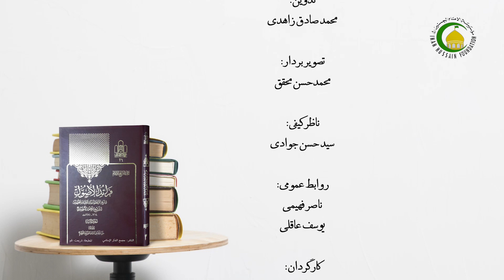درس40 المقام الثانی فی الإستصحاب، نعم ، مورد...، ص61 - استاد: حجة الإسلام والمسلمین محمد هادی نبوی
کتاب فرائد الأصول شیخ انصاری:
بحث ما در صحیحه دوم زراره بود؛ زراره در این صحیحه هفت سؤال از امام علیه السلام می کند؛ دو جای این صحیحه دلیل بر حجیّت استتصحاب است:1. جواب امام علیه السلام از سؤال سوم زراره. بحث از این بحث گذشت. 2. جواب امام علیه السلام از سؤال ششم زراره دلیل دوم بر حجیّت استصحاب است. سؤال هفتم زراره: زراره به حضرت عرض می کند من مشغول نماز بودم و در اثناء آن متوجه شدم که لباسم نجس شده است؛ وظیفه من در اینجا چیست؟. پاسخ امام علیه السلام: مسأله دو صورت دارد:1. قبل از دخول نماز شک داشتی که لباست پاک است یا نجس؟؛ و با این شک وارد نماز شدی و در اثناء نماز نجاست را در لباست دیدی.2. قبل از دخول نماز یقین داشتی که لباست پاک بوده، اما در اثناء نماز منوجه شدی که لباست نجس است. در این فرض هم مسأله دو صورت دارد: 1. نجاستی که در اثناء نماز متوجه آن شدی خشک است. در این صورت نماز باطل است و باید آن را اعاده کرد. 2. نجاستی که در اثناء نماز متوجه آن شدی تر و تازه است. در این صورت باید نماز را قطع کرد و لباس را شست و آن را پوشید و سپس باقمی مانده نماز را ادامه داد. زیرا احتمال دارد که نجاست در همین لحظه ای که متوجه آن شدی در لباس شما به وجود آمده باشد. حال با وجود این احتمال سزاور نیست که یقین قبل از دخول نماز را به وسیله شک نقض کنی.سؤال: آیا این روایت حجیّت استصحاب را در کلیه أبواب فقه اثبات می کند(از باب طهارت تا باب دیات) یا خیر، حجیّت استصحاب را فقط در باب طهارت و نجاست اثبات می کند؟.جواب: این روایت حجیّت استصحاب را در کلیه أبواب فقه اثبات نمی کند؛ زیرا (نکته بلاغتی: تفریط عام بر خاص قبیح است؛ تفریط یعنی اینکه اول انسان یک چیزی را بگوید و بعد یک چیز عامی را نتیجه آن خاص قرار بدهد؛ مانند اینکه زید انسان خوبی است(خاص)؛ پس بر این خوب بودن زید متفرع کنم این مطلب را که تمامی آدمها انسان های خوبی هستند.) اگر کسی بگوید این قسمت روایت حجیّت استصحاب را در تمام أبواب فقه اثبات می کند لازمه اش تفریع عام بر خاص است؛ یعنی امام می فرماید نمازت را قطع کن، لباست را بشور و آن را بپوش و بعد ادامه نماز را بخوان؛ زیرا احتمال دارد این نجاست در همان لحظه توجه تو در لباس افتاده باشد(خاص)؛ پس سزاوار نیست که هیچ یقینی را به وسیله شک نقض کنی(عام). و حال اینکه این امر قبیح است. صحیحه سوم زراره: امام علیه السلام در این صحیحه درباره کسی که شک می کند بین سه و چهار می فرماید قام فأضاف الیها اُخری و لا ینقض الیقین بالشک.توضیح: شخصی سر از سجده دوم برداشت و شک می کند این رکعتی که خوانده و سر از سجده دوم آن برداشته رکعت سوم است یا رکعت چهارم است؟. امام علیه السلام در اینجا می فرماید وظیفه این شاک این است که قام فأضاف الیها اُخری و لا ینقض الیقین بالشک أبدا. در این روایت چهار احتمال وجود دارد:احتمال اول: مراد امام علیه السلام از «قام فأضاف الیها اُخری» این است که بایستد و یک رکعت متصله به نمازش اضافه کند. حال طبق این احتمال مراد امام علیه السلام از یقین یعنی یقین به اتیان أکثر؛ یعنی این فرد قبل از اینکه وارد رکعت چهارم بشود یقین دارد که رکعت چهارم را انجام نداده است. و بعد از اینکه رکعت مشکوکه را انجام داد شک می کند که رکعت چهارم را انجام داد یا خیر؟.طبق این احتمال این روایت دلیل بر حجیّت استصحاب است.  لکن این اجتمال چهار اشکال دارد: اشکال اول: این روایت طبق این معنا که بناء را بر أقل بگذاریم و یک رکعت متصله اضافه کن؛ موافق با مذهب عامه و مخالف با مذهی شیعه است؛ زیرا در شک بین سوم و چهارم شیعه بنا را می گذارد بر أکثر(رکعت چهارم.)اشکال دوم: طبق این معنا(احتمال اول) روایت مخالف می شود با صدرش؛ (صدر روایت در رسائل نیامده است) زیرا امام علیه السلام در صدر روایت درباره شخصی صحبت می کند که شک کرده است بین دو و چهار؛ و می فرماید اگر شخصی شک کرد بین رکعت دوم و چهارم باید دو رکعت نماز بخواند با حمد. مراد امام علیه السلام از این دو رکعت، حتما دو رکعت نماز احتیاط است نه نماز متصله؛ زیرا اگر مراد امام علیه السلام دو رکعت متصله بود نمی فرمود که باید با فاتحة الکتاب بخوان؛ زیرا هیچ امام و فقیهی نفرموده است که در رکعت سوم و چهارم نماز شخص باید متعینا فاتحة الکتاب بخواند، بلکه می فرماید مخیر است بین خواندن فاتحة الکتاب و تسبیحات أربعه. به عبارت دیگر صدر روایت سخن امام در مورد دو رکعت منفصله است نه متصله بنا بر این در ذیل روایت هم مراد امام علیه السلام نماز منفصله است نه متصله از باب اتحاد صدر و ذیل روایت.